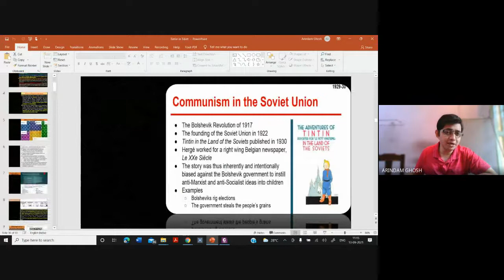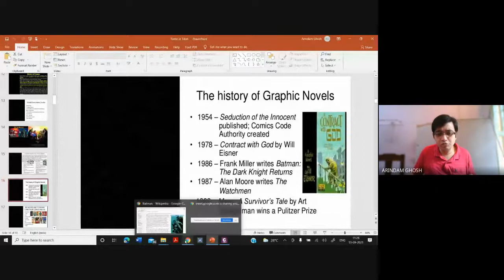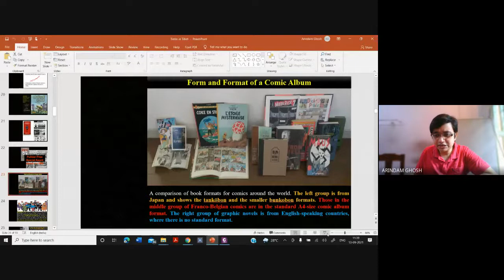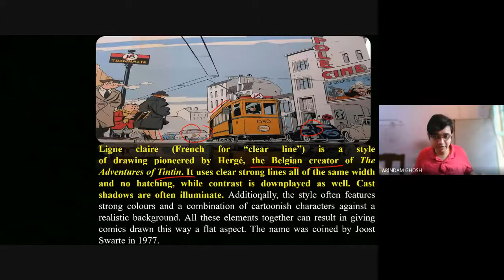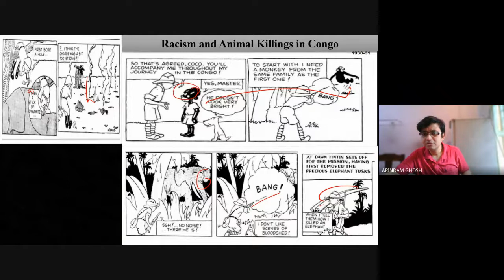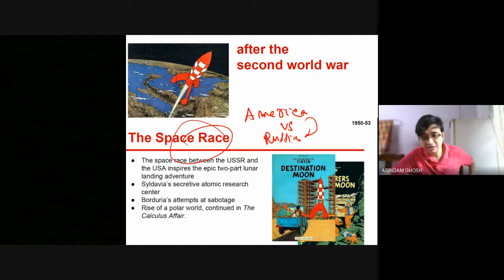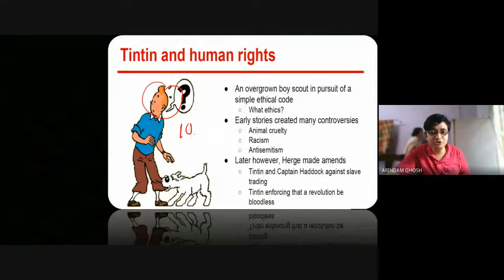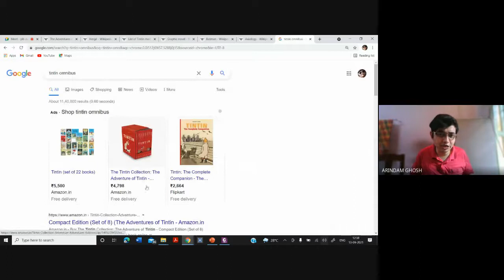Video Lecture 377: Tintin in Tibet (Part-II) (Semester-III) by Arindam Ghosh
Tintin in Tibet (French: Tintin au Tibet) is the twentieth volume of The Adventures of Tintin, the comics series by Belgian cartoonist Hergé. It was serialised weekly from September 1958 to November 1959 in Tintin magazine and published as a book in 1960. Hergé considered it his favourite Tintin adventure and an emotional effort, as he created it while suffering from traumatic nightmares and a personal conflict while deciding to leave his wife of three decades for a younger woman. The story tells of the young reporter Tintin in search of his friend Chang Chong-Chen, who the authorities claim has died in a plane crash in the Himalayas. Convinced that Chang has survived and accompanied only by Snowy, Captain Haddock and the Sherpa guide Tharkey, Tintin crosses the Himalayas to the plateau of Tibet, along the way encountering the mysterious Yeti.